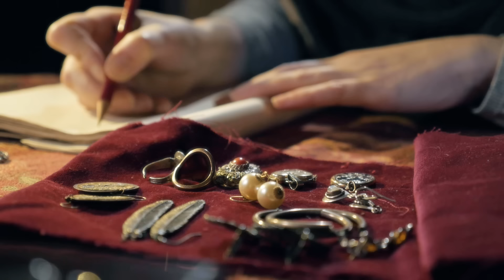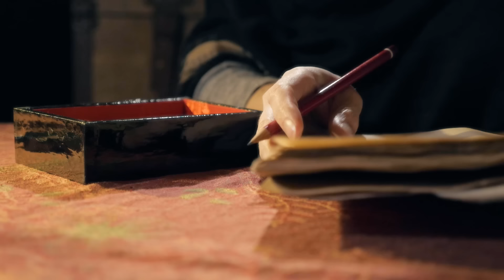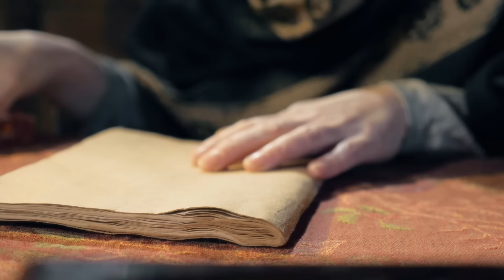Cataloguing Vintage Jewellery | ASMR Cozy Basics (unintelligible whispers, sorting, writing)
Another video inspired by @GentleWhisperingASMR  sorting videos. In this one I will be sorting various pieces of jewellery, cleaning earrings and writing in a crinkly notebook with unintelligible whispers.

00:00 Intro
00:56 Earrings (cleaning 1/2)
12:22 Pendants, rings
16:28 Necklaces
27:35 Spectacles
30:26 Hairpins
32:44 Cleaning earrings 2/2

Some of these antique jewellery pieces were kindly given by Stephanie from Schmuckatelier, an atelier that makes and sells new jewellery (especially wedding rings) in Germany :
Many thanks !

MY GEAR :
‣ Camera : Panasonic Lumix GH4
‣ Lens: Panasonic 12-35mm / 2.8 F
‣ Microphones : Sennheiser MK4 + Zoom livetrak 8
‣ Tripod : Benro KH26NL